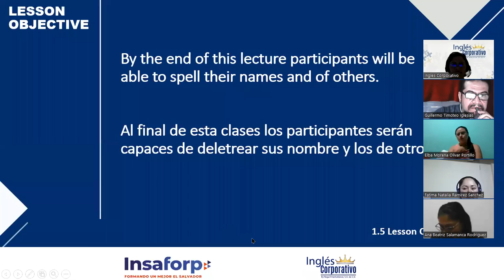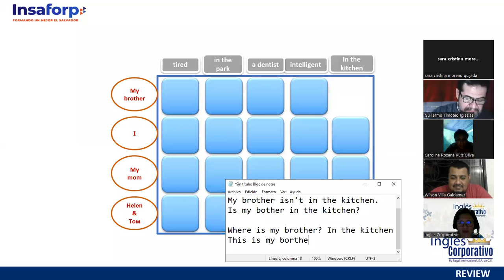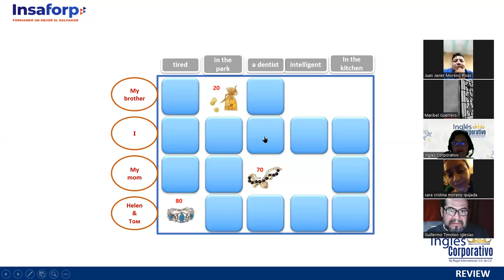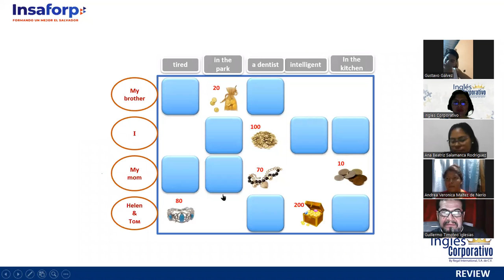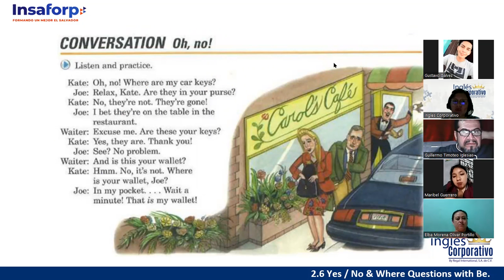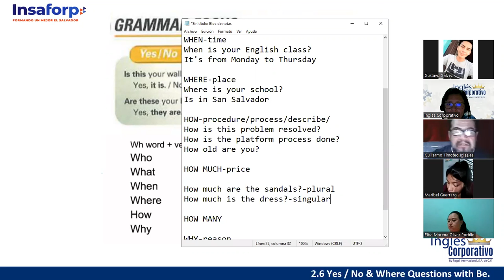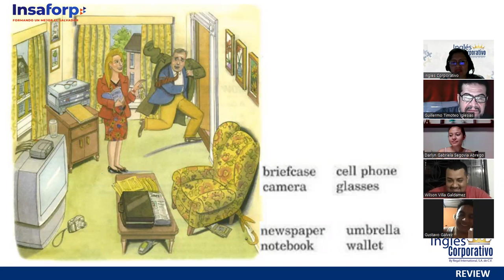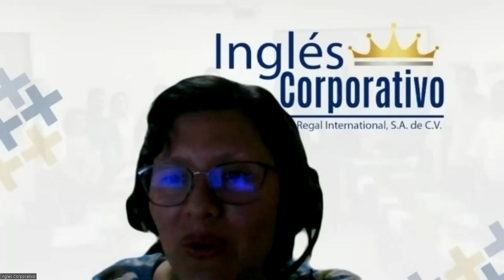Inglés Corporativo - 21 de Noviembre - Verb To Be Review- Session 05